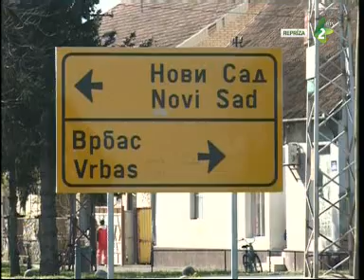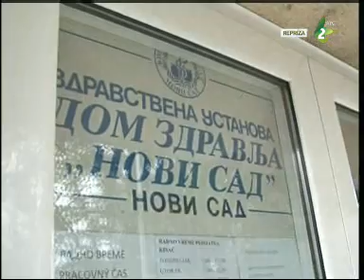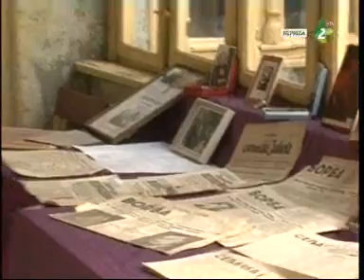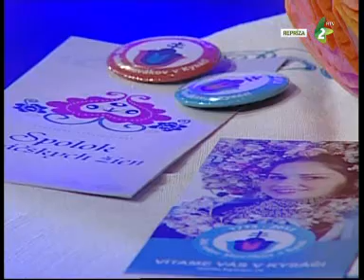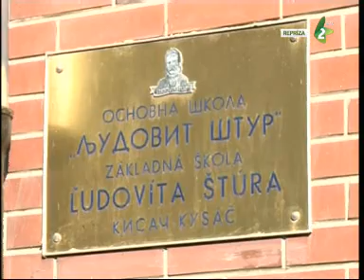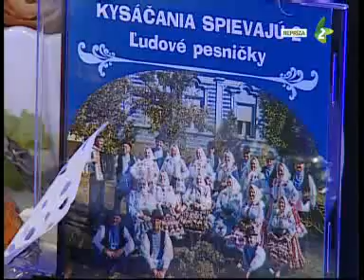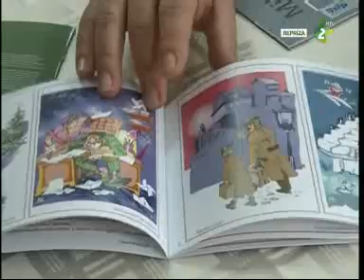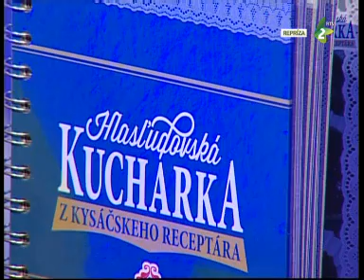DOTYKY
Rodinný magazín venovaný 240-temu výročiu príchodu Slovákov do Kysáča.
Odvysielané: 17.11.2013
Redaktor: Ján Čeman
Moderátorka: Anna Struhárová